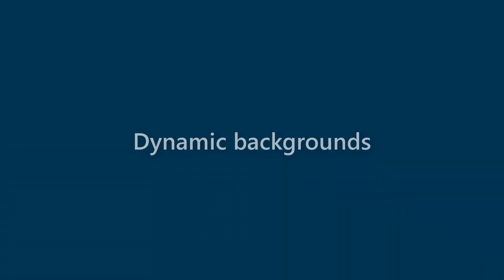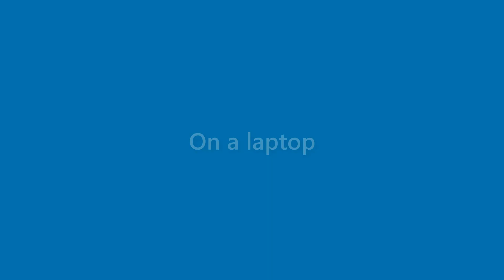Jax Rogers - appearance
Name Look - Jax Rogers - appearance. In this video we present "Jax Rogers" name look and feel in various scenarios.
This video will cover:
How does "Jax Rogers" look as a personal letterhead?
How does "Jax Rogers" look on a business card?
How does "Jax Rogers" look on a computer/laptop screen?
How does "Jax Rogers" look with different background colors?
How does "Jax Rogers" look with various fonts?